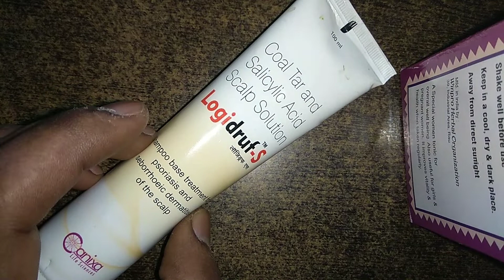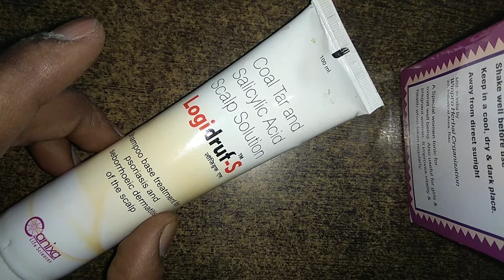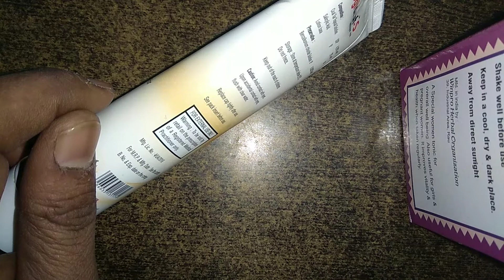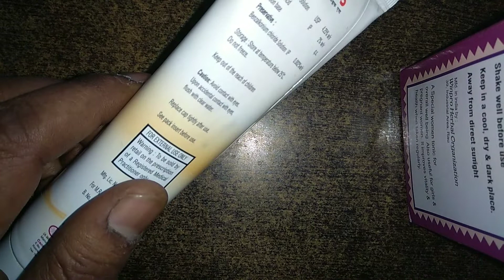LOGIDRUF S LOTION USES AND SIDE EFFECTS IN HINDI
Logidruf s solution full review in hindi | logidruf s lotion uses in hindi | coaltar and salicylic acid scalp solution hindi

जरूरी सूचना.. 👇
धन्यवाद 🙏